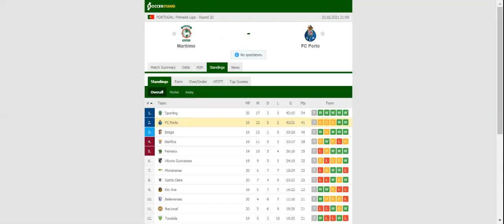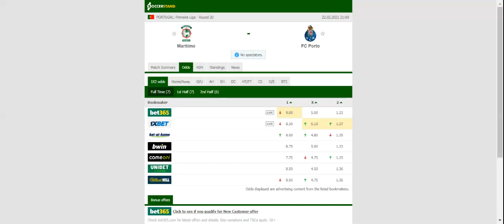MARITIMO VS PORTO PREDICTION & BETTING TIPS - 22/02/2021